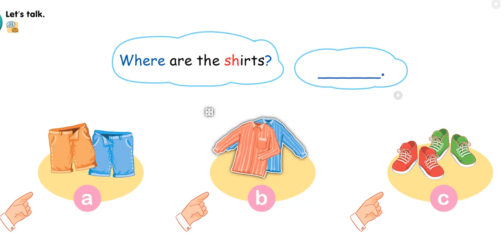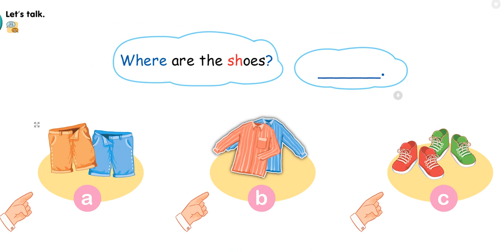English 2 - Unit 15 - In the clothes shop - Let's talk#head